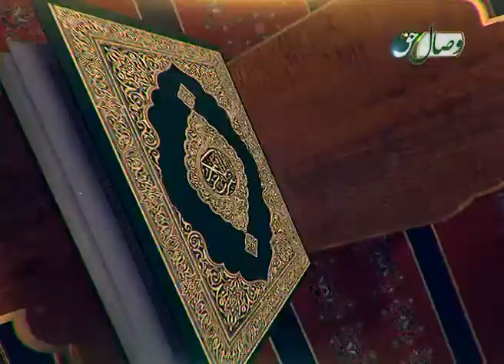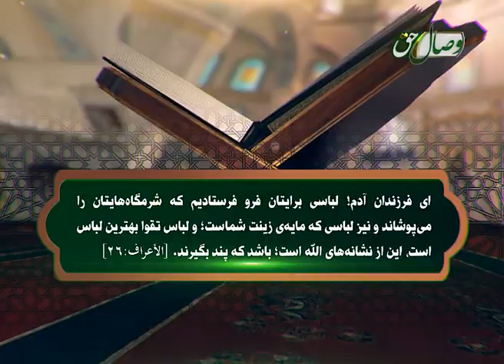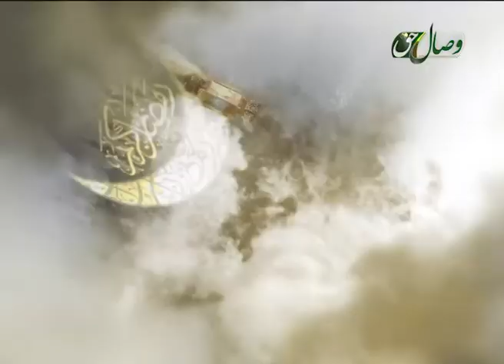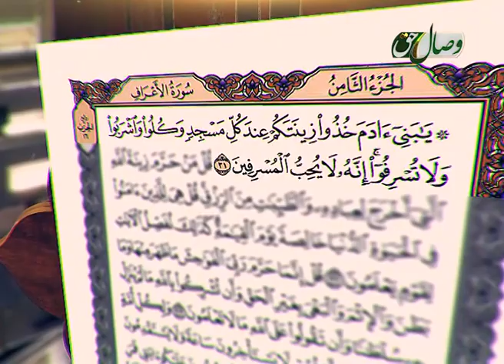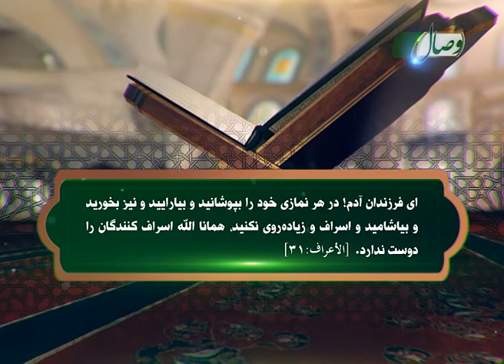درهای روزی در قرآن کریم - ДАРҲОИ БАРАКАТ ДАР ҚУРЪОНИ КАРИМ